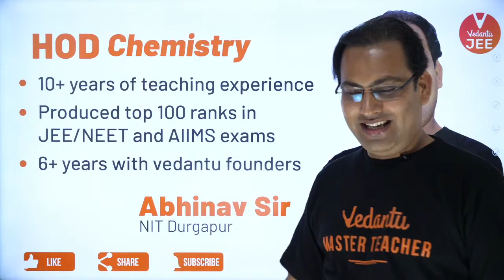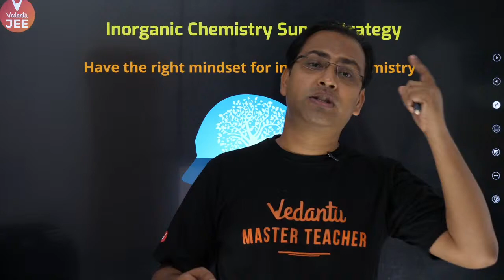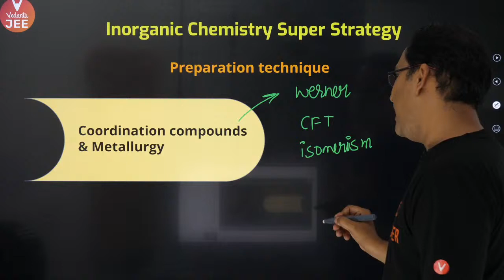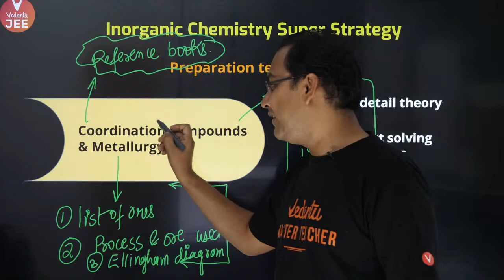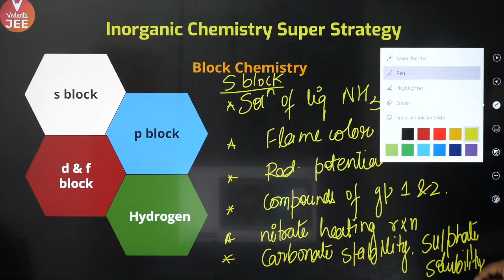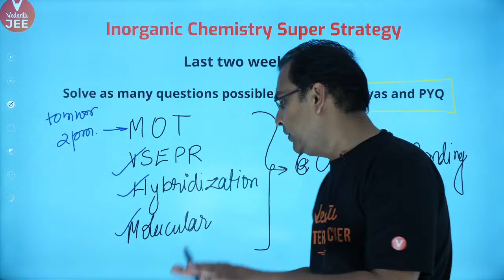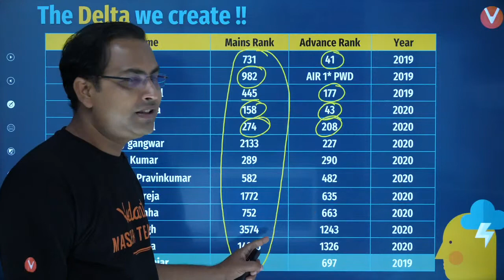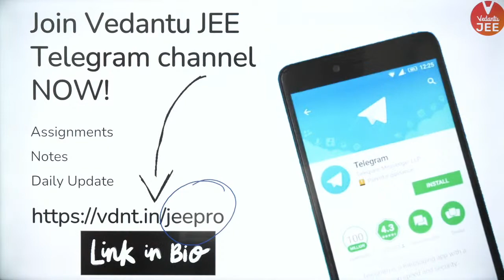Inorganic Chemistry Super Strategy for JEE Mains 2021 😎 | Srivastava Sir | Vedantu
Inorganic Chemistry Super Strategy for JEE Mains 2021 😎 [JEE Chemistry] 🔥 | Abhinav Srivatsava Sir | Inorganic Chemistry JEE Mains Strategy @Vedantu JEE. Inorganic Chemistry JEE Mains 2021 Strategy is one of the interesting sessions and it helps you to score good marks in JEE Mains 2021 (Inorganic chemistry for JEE Mains). Let's see in this session about the Inorganic chemistry strategy for JEE Mains 2021. Learn more about the Inorganic chemistry strategy for JEE (JEE Mains 2021 Strategy) in LIVE & Solve your doubts only at Vedantu JEE.

JEE Mains 2021 (JEE Chemistry) is considered a hard nut for all the students. inorganic chemistry strategy for jee mains 2021 (Strategy for JEE Mains 2021) that will help you to get more marks in JEE Main 2021 (IIT JEE Chemistry) easier with Abhinav Srivastava Sir.

Here’s a quick rundown of what you’re about to learn ⬇️
✦ Inorganic chemistry strategy for JEE Mains 2021
✦ Inorganic chemistry JEE Mains Strategy
✦ Inorganic chemistry for JEE Mains
✦ Inorganic chemistry IIT JEE (JEE Chemistry)
✦ Strategy for JEE Mains 2021

Sounds Amazing?

SUBSCRIBE to get higher rankings in JEE Main & JEE Advanced exams! and don’t forget to turn on your notifications 🔔 (Online Coaching for IIT JEE | Online Classes for JEE | Online Course for IIT JEE (JEE Crash Course))

I hope you have enjoyed and learned more about Inorganic chemistry JEE Mains Strategy (Inorganic chemistry for JEE Mains) / JEE Mains 2021 strategy.